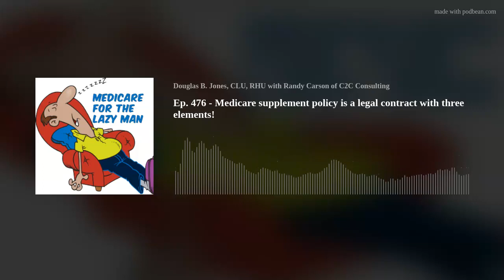Ep. 476 - Medicare supplement policy is a legal contract with three elements!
Also, Tricare, health insurance program for the military and their dependents, is described.
The government has been blocked from enforcing vaccine mandates on Federal employees. Its about time!
(Most severe critic: A+)
Inspired by:
"MEDICARE FOR THE LAZY MAN 2023; Simplest &amp; Easiest Guide Ever!" on Amazon.com. Return to leave a short customer review &amp; help future readers.